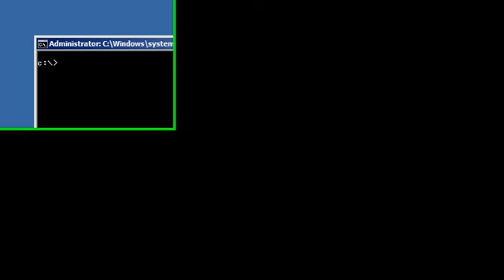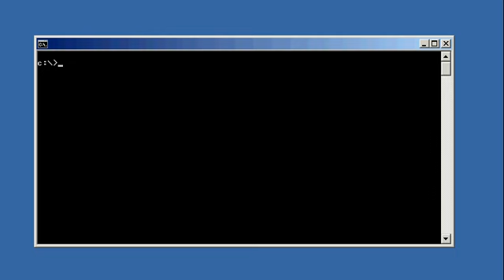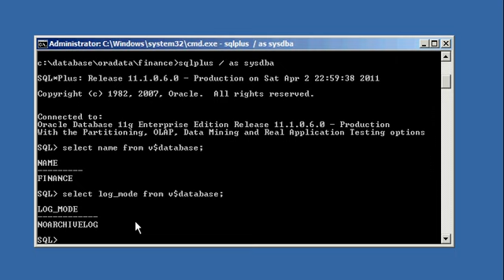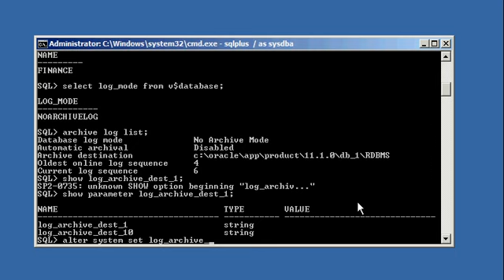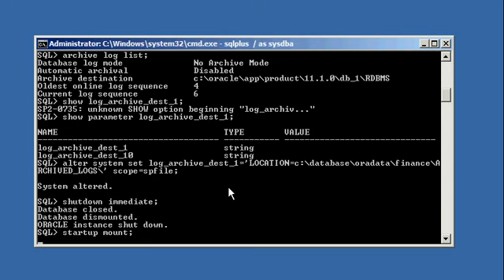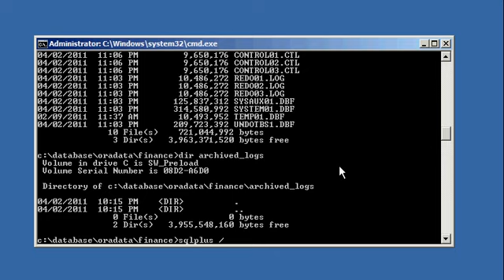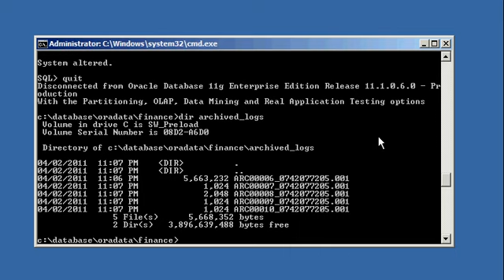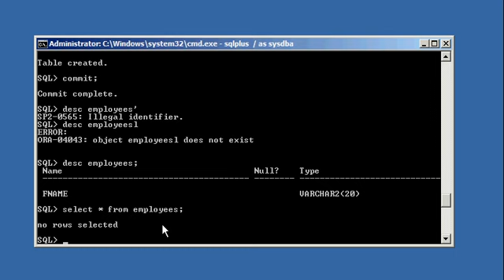Oracle DBA Justin - How to backup an 11g Oracle database hot # 1 of 4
How to backup an 11g Oracle database hot